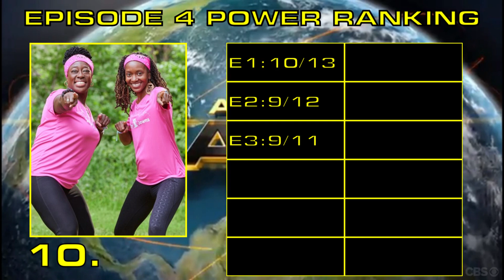The Amazing Race 35 Power Ranking (Episode 4)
In this video, I continue my coverage of TAR35, ranking the teams based on how likely I think they are to win